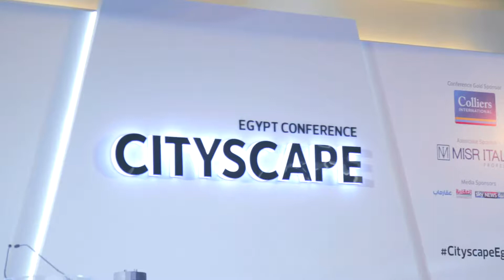مباشرTV | "تطوير مصر" ترصد 2 مليار جنيه خطة استثمارية خلال العام الجاري